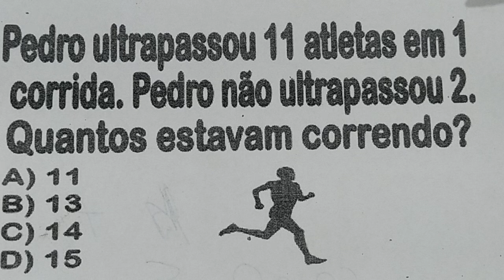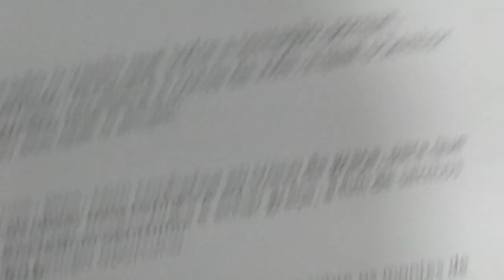1 QUESTÃO LÓGICA # 108 - DESAFIO DE MATEMÁTICA - RACIOCÍNIO LÓGICO - PEGADINHA DE MATEMÁTICA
Pedro ultrapassou 11 atletas em 1 corrida. Pedro não ultrapassou 2. Quantos estavam correndo?
A) 11
B) 13
C) 14
D) 15